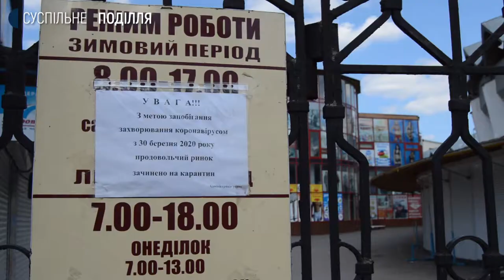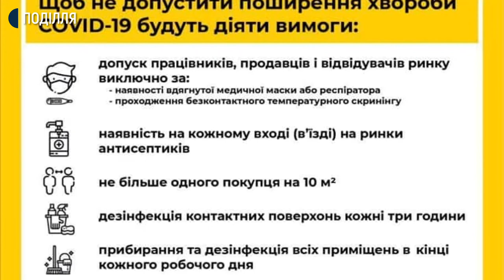На Хмельниччині можуть розглядати питання щодо відкриття продовольчих ринків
На Хмельниччині можуть розглядати питання щодо відкриття продовольчих ринків. Про це сьогодні на брифінгу сказав перший заступник голови Хмельницької ОДА Роман Примуш. За його словами, якщо завтра Кабмін ухвалить рішення – відкрити ринки, то і в Хмельницькому розглянуть це питання. Але це стосуватиметься лише тих ринків, які зможуть забезпечити  умови необхідні для їх роботи згідно рекомендаціям МОЗ. Подробиці у сюжеті Анастасії Сбродової.